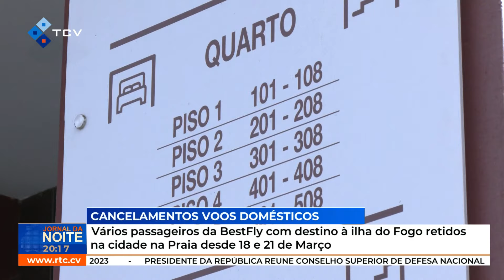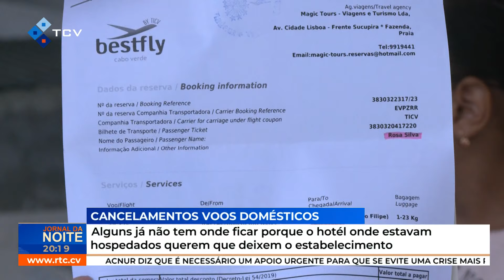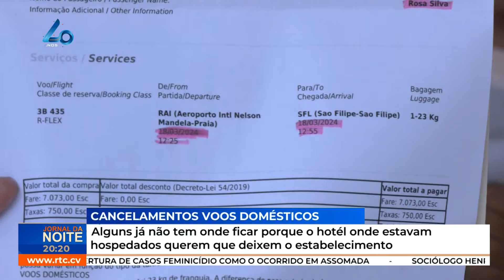Vários passageiros da BestFly com destino à ilha do Fogo retidos na Praia desde 18 e 21 de Março